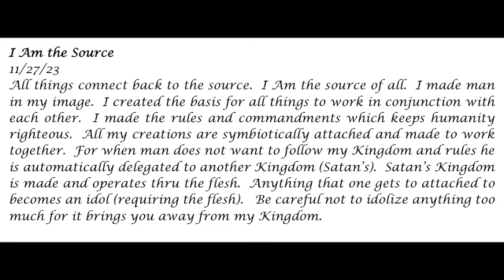I Am the Source-- Prophetic Word -- LynL 11-27-23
I Am the Source- LynL
11/27/23
All things connect back to the source.  I Am the source of all.  I made man in my image.  I created the basis for all things to work in conjunction with each other.  I made the rules and commandments which keeps humanity righteous.  All my creations are symbiotically attached and made to work together.  For when man does not want to follow my Kingdom and rules he is automatically delegated to another Kingdom (Satan’s).  Satan’s Kingdom is made and operates thru the flesh.  Anything that one gets to attached to becomes an idol (requiring the flesh).   Be careful not to idolize anything too much for it brings you away from my Kingdom.